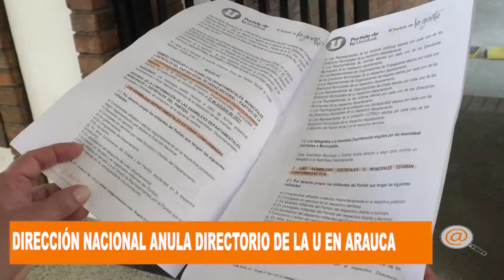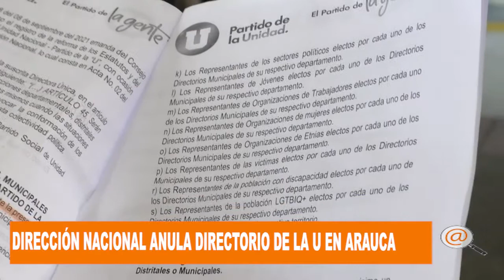DIRECCIÓN NACIONAL DEL PARTIDO DE LA U ANULA ELECCIÓN DEL DIRECTORIO DEPARTAMENTAL DE ARAUCA